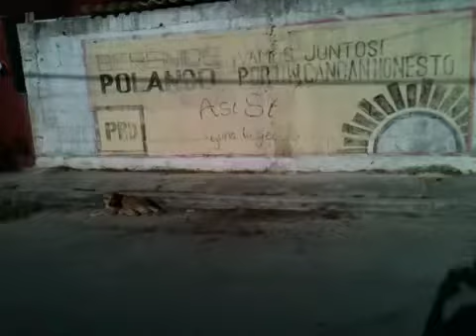dogs like wandering Buddhas resting in the sun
feral dog in the street in Cancun's el centro district. they're everywhere.